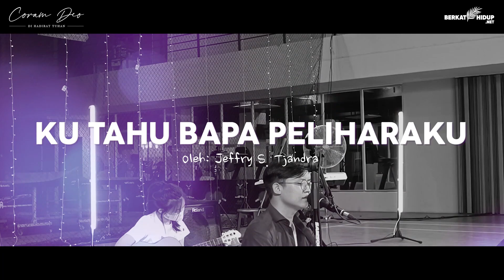Ku Tahu Bapa Peliharaku | Coram Deo #007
Ku tahu Bapa Pliharaku. Ku yakin Dia s'lalu sertaku. Dia baik bagiku.